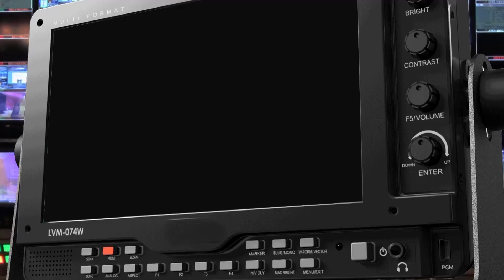BOY 4, DIES AT SCHOOL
A 4-year-old boy has died, after sustaining injuries in an accident at a private school in Lusaka.